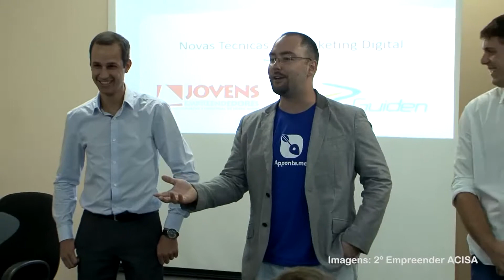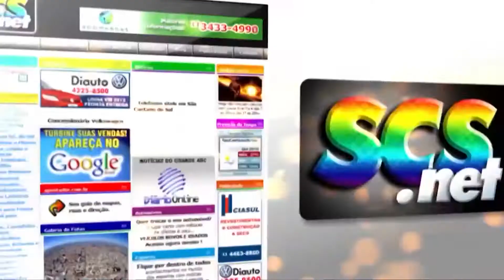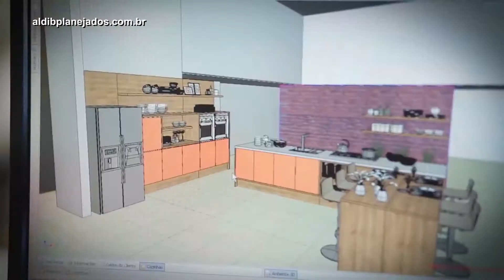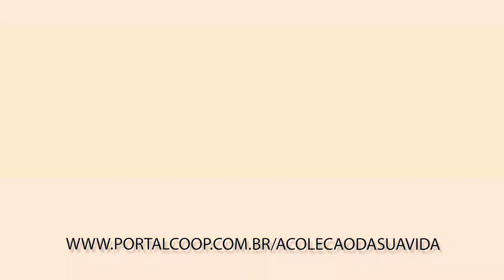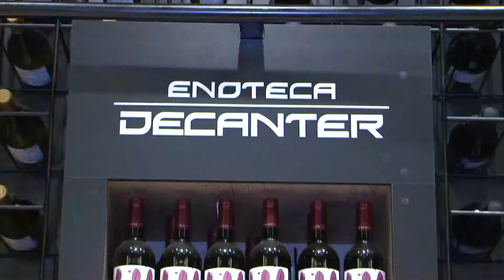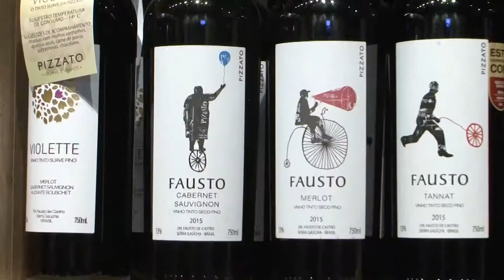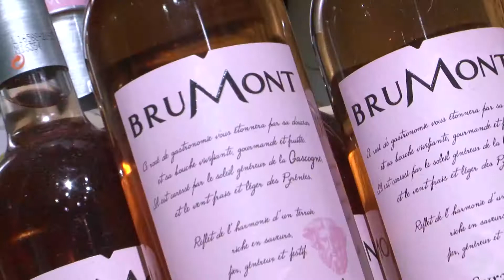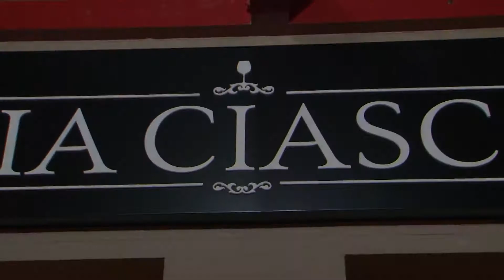PROGRAMA CLICK NOITE - 15/08/2017 - TV+ ABC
Primeira edição do Decanter Wine Day no ABC, promovido pelo Via Ciasca. A digital influencer Lili Paiva fala sobre a moda da Kixou. Open Negócios Imobiliários é mais um parceiro da Kixou Moda na comemoração dos seus 11 anos. No Conexão ACISA, conheça um pouco do trabalho do Núcleo de Jovens Empreendedores com Daniel Gomes e Rogério Silva.